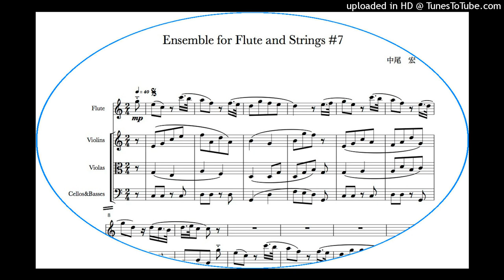Ensemble for Flute and Strings #7